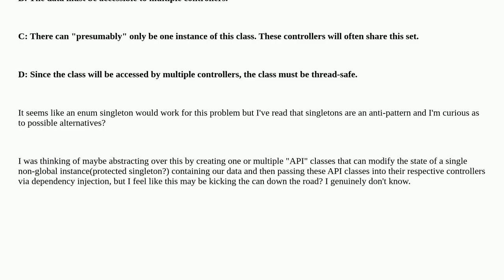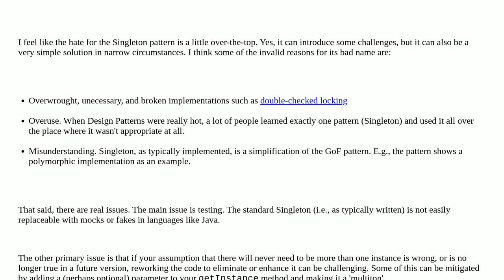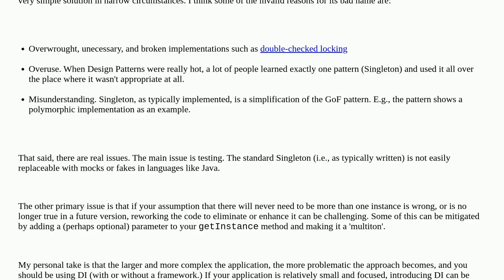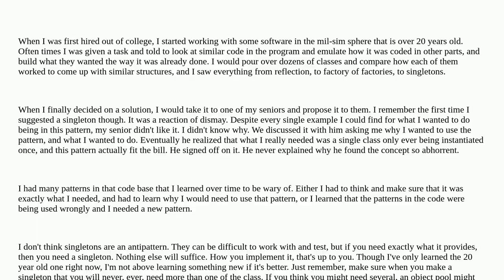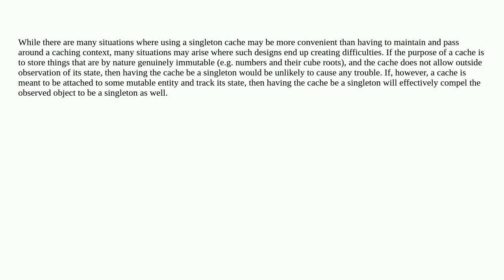Softwareengineering: Is utilizing a singleton for a cache an antipattern?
Is utilizing a singleton for a cache an antipattern?

A special thanks goes out to the awesome community

  singleton java object-oriented-design